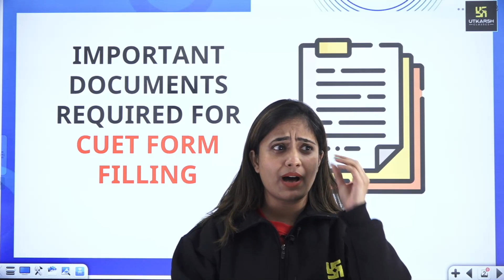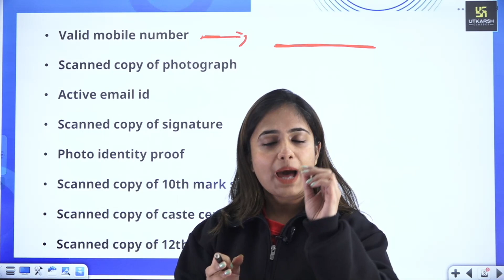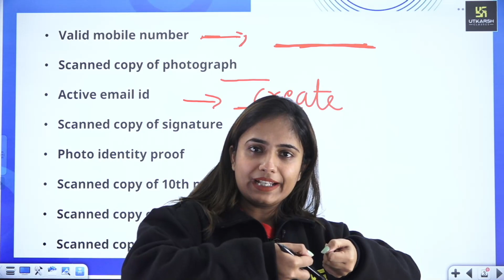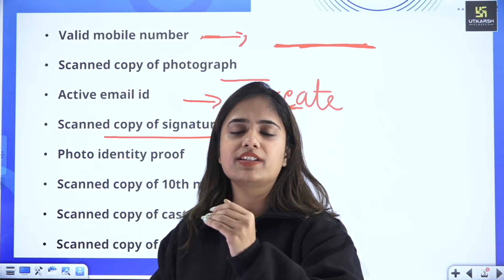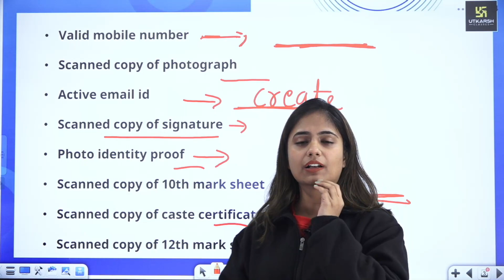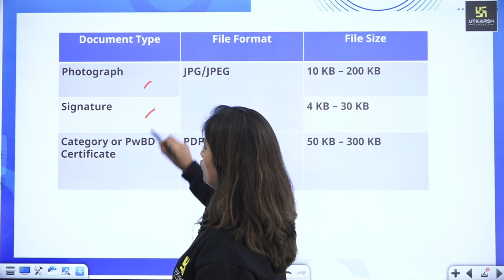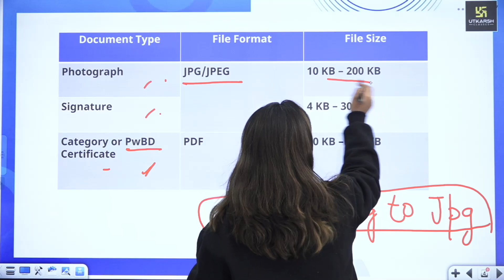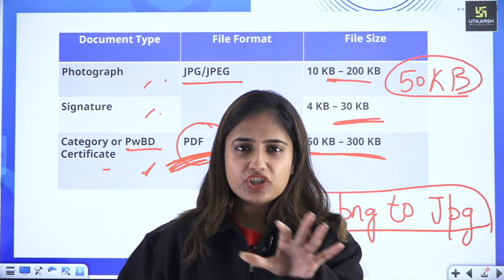How to Fill Up CUET Form? Important Documents for CUET 2024 Complete Details By Aashi Ma'am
In this video where she simplifies the CUET 2024 form-filling process. Get ready as she provides a step-by-step guide on how to fill up the CUET form and shares a handy checklist of documents you'll need.